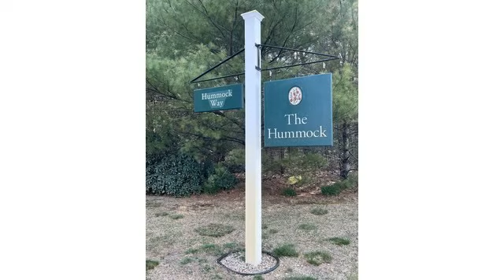Real estate in Carver - Single Family property - Listed by Debra Dion , Jack Conway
Price: $740,000

Welcome to The Hummock - This gorgeous Colonial has it all - Crown molding, Central AC, gas fireplace, 9 ft. ceilings on first floor as well as gleaming hardwood floors.  The first floor 1/2 bath and mud room have wainscoting in them.  The kitchen has beautiful cabinets, granite, stainless steel appliances, as well as a large island, with an open concept that flows into living room area, and has sliders to the beautiful back yard that overlooks the cranberry bogs.  Tray Ceilings in the Formal Dining Room and the Master Bedroom.  Master Bedroom has 2 large walk-in closets and a Master Bath.  Furnace and Well Pump are a year old.  House sits on almost an acre of land.  Yearly HOA Fee covers Irrigation, Insurance, Landscaping, Street Lighting, and Maintenance of Common Areas.  There are 14 homes in the development.  Showings start immediately.  First Open House is Friday, May 5th from 3 to 6 pm